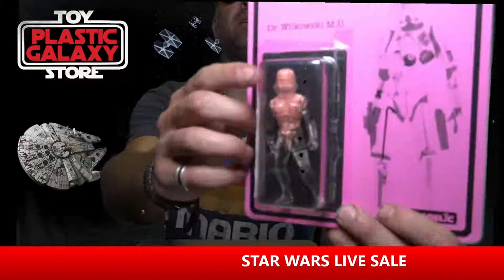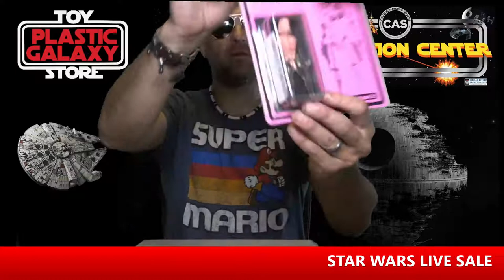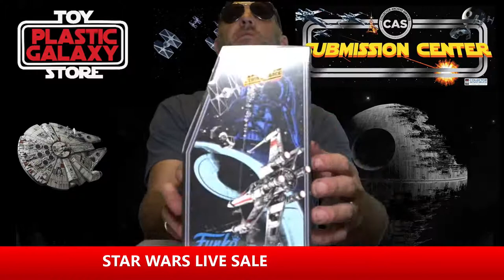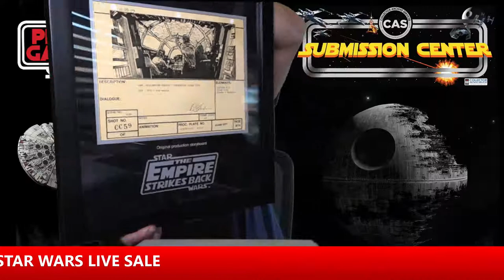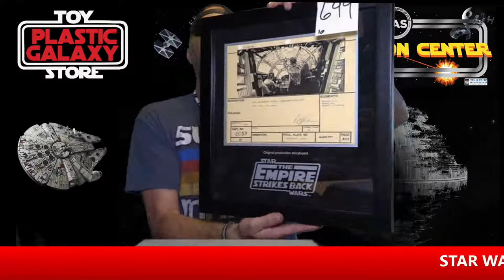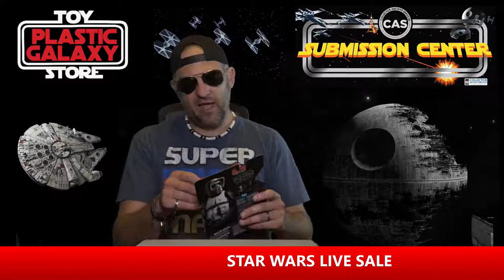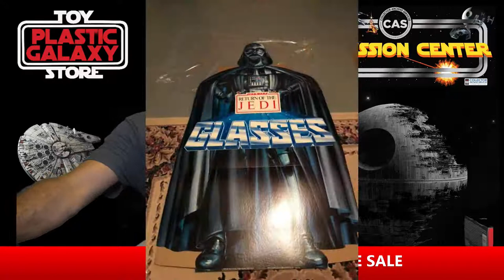STAR WARS LIVE SALE!!